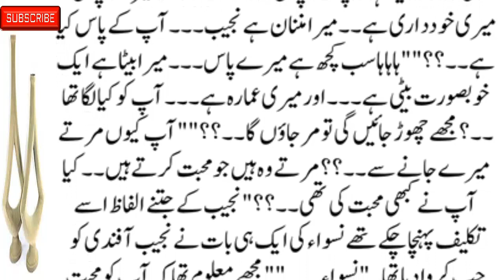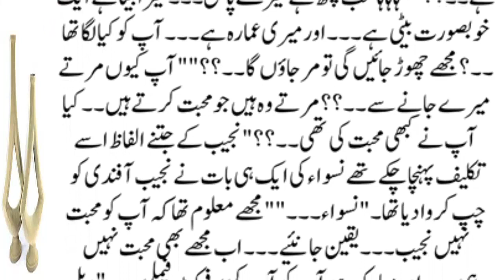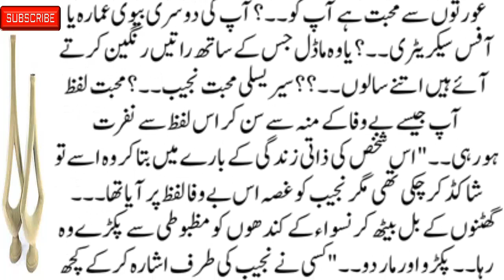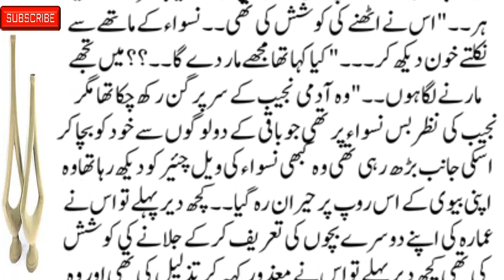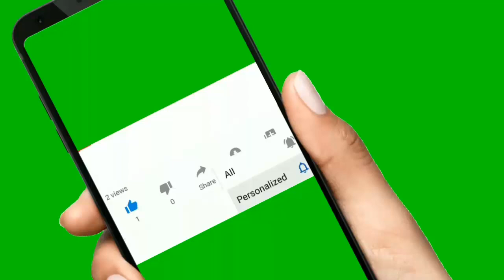Mutualiya-E-Deen New Social, Emotional & Heart-Touching Story by Ma'am Sidra Sheikh Part 6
romanticstory 2023
रोमांटिक उपन्यास

romantic novel
haveli based novel
bold novel
passion novel
hearttouching&emotionalstories Mutualiya-E-Deen New Social, Emotional & Heart-Touching Story by Ma'am Sidra Sheikh Part 6